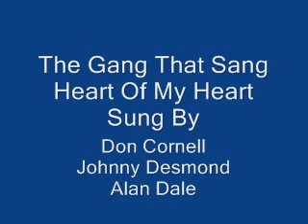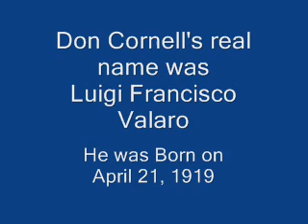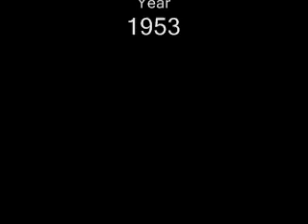Don Cornell Johnny Desmond Alan Dale - The Gang That Sang Heart - 1953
Three popular performers team up for this often played classic also done by The Four Aces.